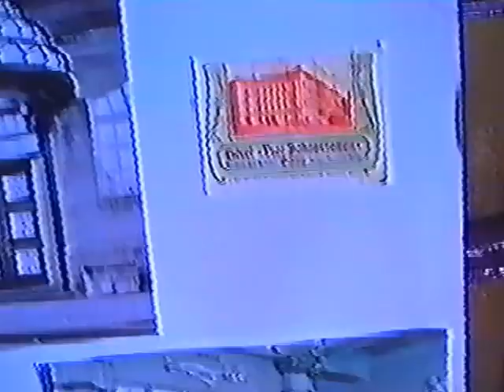Görlitz, Hotel Vier Jahreszeiten 2004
Tag des Offenen Denkmals,Innenaufnahme